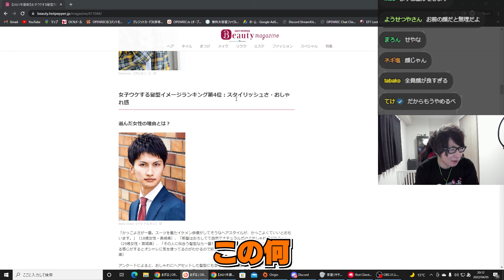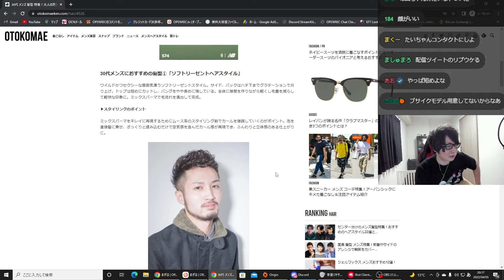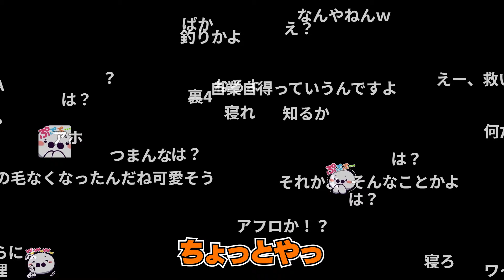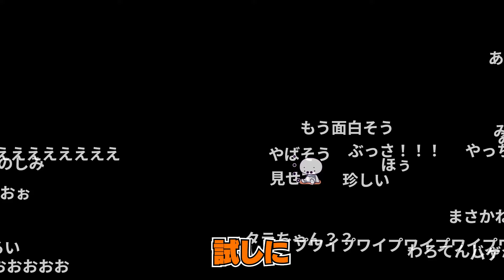イメチェンしてみたらイメージと違って焦るたいじ【スプラトゥーン2】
0:00 ヘアスタイルを探す
2:41 美容院に行ってきた
5:50 1戦目